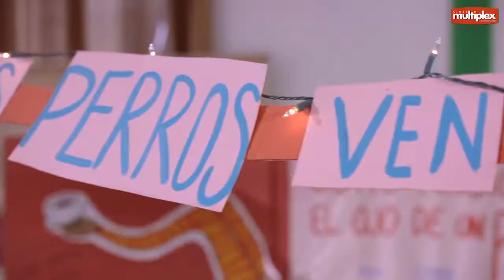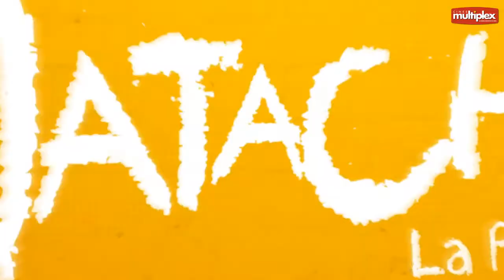Natacha trailer Multiplex